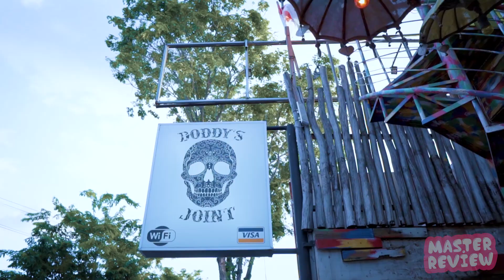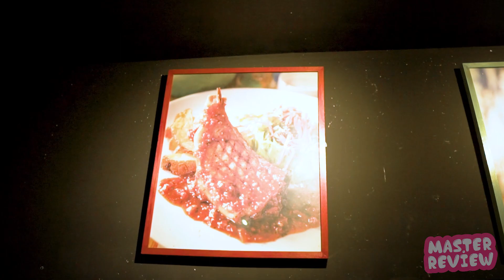REVIEW DODDYS JOINT CAFE | MASTER REVIEW EPS 04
Channel ini menampilkan KONTEN REVIEW yang dikemas dalam bentuk KOMEDI TV SERIES.
TAYANG setiap hari RABU dan Sabtu.
WA              : 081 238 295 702
Doddy’s Joint Cafe
Jalan Tegal Luwih I block SS no 21 Dalung permai, Dalung, Kutautara, Badung, Bali, 80361
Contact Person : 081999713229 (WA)